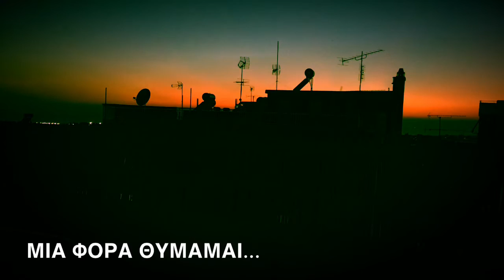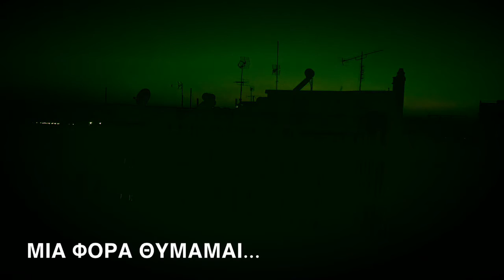DURA&YOUSHOUD : Μιά φορά θυμάμαι...